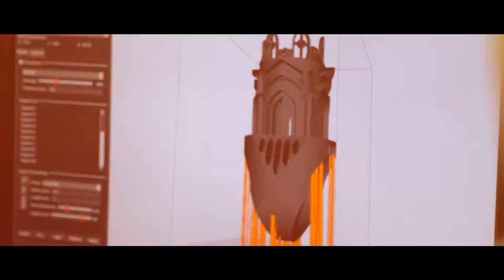CCS Back in Person | Fall 2021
Throughout the pandemic, CCS has had the safety and well-being of our campus community at the forefront of our planning. Given the trajectory of infection rates, the continued relaxation of public health orders, and widespread availability of the vaccine, we are very pleased to announce that we are planning to return to fully in-person instruction for Fall 2021. While we will continue to offer online and hybrid options for some classes, we will not be able to accommodate 100% remote instruction unless adherence to public health orders requires it.

Of course, CCS will conduct Fall 2021 operations in adherence with all public health and safety requirements. We will continue to monitor all of the factors that make it safe to be fully in-person and communicate with you if conditions change. As our plans fully develop, we will share more details about the return to an in-person fall, including residence life and dining.

For more information regarding Fall classes or any of the College's COVID-19 safety protocols, please check the Peacock Nation